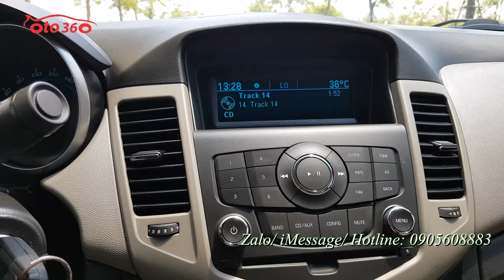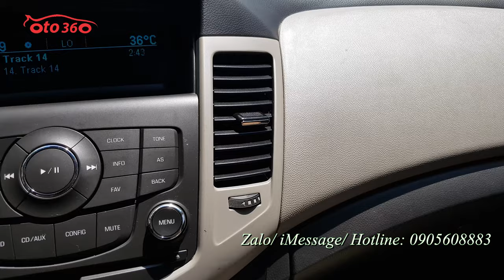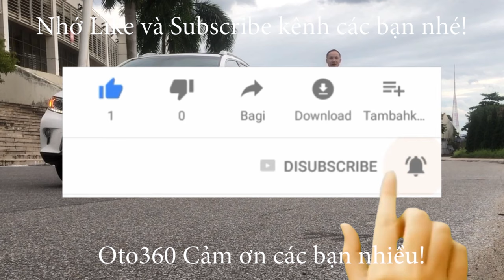Hàng đẹp hiếm mà giá lại rẻ chỉ 320tr có ngay xe Chevrolet Cruze LT 2016 biển Hà Nội, 1 chủ từ mới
Bán xe Chevrolet Cruze LT 1.6 MT sản xuất năm 2015, đăng ký tháng 3/2016, đăng ký tên tư nhân, biển Hà Nội, một chủ từ đầu, xe đã chạy được hơn 5 vạn km.
Cam kết không chạy dịch vụ,
Máy móc nguyên bản.
Lốp sơ cua mới tinh, vừa mới thay cả dàn lốp michelin mới.
Xe được trang bị động cơ xăng 1.6L, kết hợp hộp số tay 5 cấp cùng option, điều hoà tự động, lazang đúc, vô lăng tích hợp các phím điều khiển, đầu CD, camera lùi, cảm biến lùi, gương chiếu hậu gập điện, tích hợp xi nhan trên gương, đèn Auto, cốp điện, đèn gầm, đèn Led ….